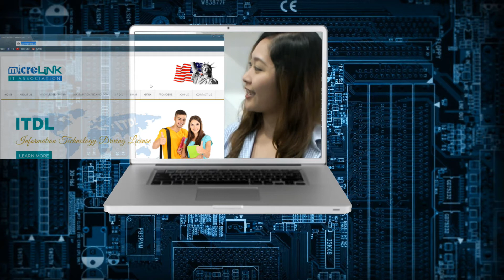Information Technology Driving License (ITDL)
Information Technology driving license Qualification that’s how we use MS programs has utterly defined the world we live in today and its computer scientists whom connect the abstract with concrete creating the products we use every day. With its foundations in information Technology, ITDL spans MS program, the user interface, and Microsoft technology’s expansion into new areas.

Introduction
'Into Uncertainty''
Jay Man - OurMusicBox

MARCUS NEELY FOR BACKGROUND MUSIC